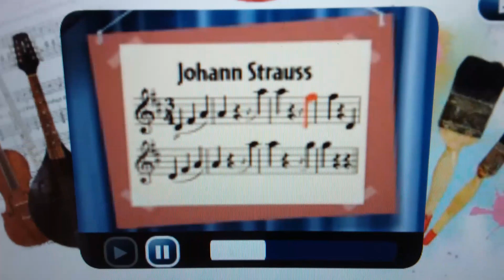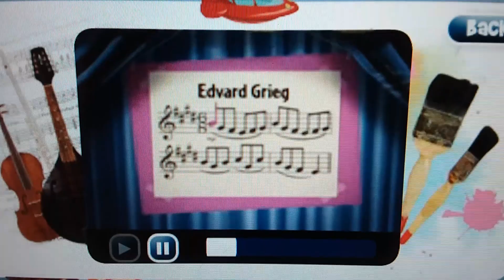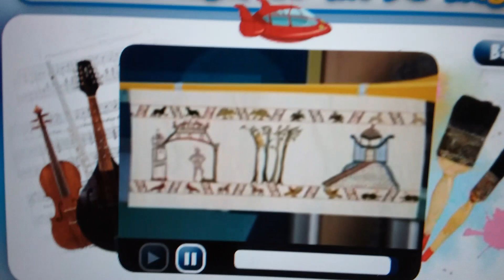LE - Mission to Learn: Episode Titles F-J Part 1